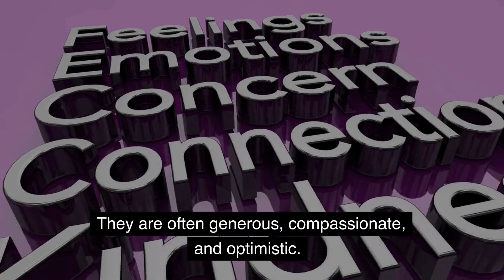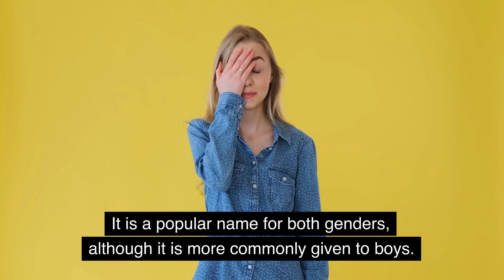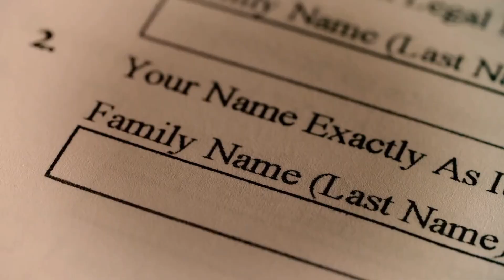Meaning of the name Quinn. Origin, life path & personality.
In this video, we'll explore the meaning of the name Quinn. We'll look at its origin, life path and personality.

If you're looking for information about the name Quinn then this video is for you! We hope this video provides you with the information you're looking for, and that you enjoy it!